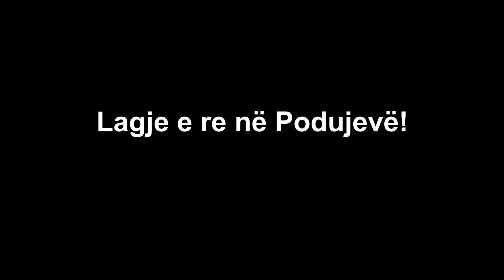Nuk eshte Gjeneva por Podujeva😍 Shikojeni çfare mrekulli eshte bere ne Podujeve, Kosove